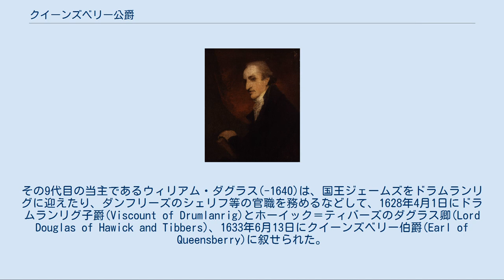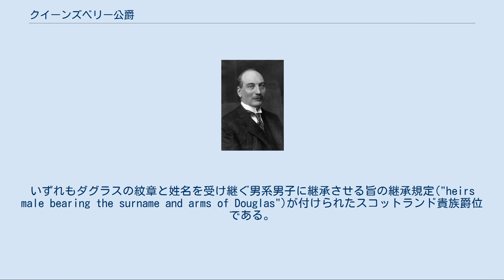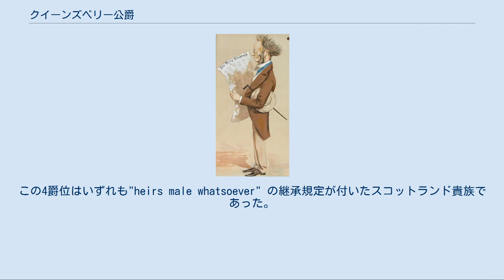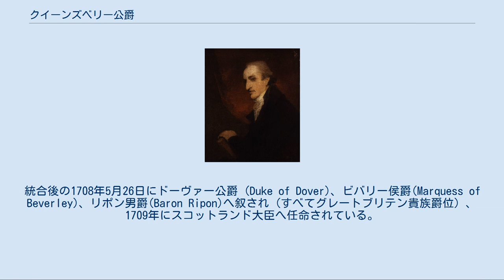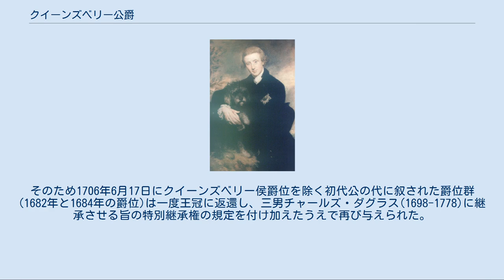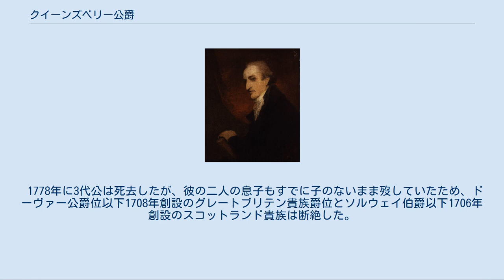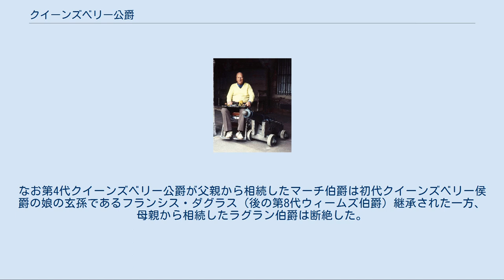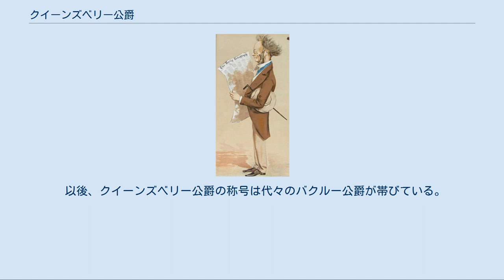クイーンズベリー公爵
クイーンズベリー公爵（クインズベリー公爵/クイーンズベリ公爵; 英: Duke of Queensberry）は、イギリスの公爵位。
スコットランド貴族。
 1684年に初代クイーンズベリー侯爵ウィリアム・ダグラスが叙位されたことに始まる。
継承法の違いによりクイーンズベリー侯爵とクイーンズベリー公爵の保持者は4代公を最後に別人となり、以後公爵位はバクルー公爵に相続されている。
 第2代ダグラス伯爵ジェイムズ・ダグラス(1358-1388)の私生児ウィリアム・ダグラス(-1427)の子孫は、代々スコットランド・ダンフリーズ・ドラムランリグの地主(Laird)を務めた。
その9代目の当主であるウィリアム・ダグラス(-1640)は、国王ジェームズをドラムランリグに迎えたり、ダンフリーズのシェリフ等の官職を務めるなどして、1628年4月1日にドラムランリグ子爵(Viscount of Drumlanrig)とホーイック＝ティバーズのダグラス卿(Lord Douglas of Hawick and Tibbers)、1633年6月13日にクイーンズベリー伯爵(Earl of Queensberry)に叙せられた。
いずれもダグラスの紋章と姓名を受け継ぐ男系男子に継承させる旨の継承規定("heirs male bearing the surname and arms of Douglas")が付けられたスコットランド貴族爵位である。
 初代クイーンズベリー公爵となるウィリアム・ダグラスは、その孫で、1680年から1682年までLord Justice Generalを、1682年から1686年までスコットランド大蔵卿（Lord High Treasurer of Scotland）を務めた政治家であった。
1685年の議会ではLord High Commissioner to the Parliament of Scotlandとしてスコットランド王ジェイムズ7世（イングランド王ジェイムズ2世）に仕えたが、翌年に公職から追放された。
しかし晩年にウィリアムとメアリーの即位を支持し、王室からの信頼を回復している。
彼は1671年に父親の第2代クイーンズベリー伯爵ジェイムズ・ダグラスからクイーンズベリー伯爵を相続し、1682年2月11日にクイーンズベリー侯爵(Marquess of Queensberry)、ドラムランリグ＝サンクアー伯爵(Earl of Drumlanrig and Sanquhar)、ニス＝トーソルウォルド＝ロス子爵 (Viscount Nith, Torthorwald and Ross)、キルモント＝ミドルビー＝ドーノックのダグラス卿(1st Lord Douglas of Kilmount, Middlebie and Dornock)に叙せられた。
この4爵位はいずれも"heirs male whatsoever" の継承規定が付いたスコットランド貴族であった。
ついで1684年2月3日にはクイーンズベリー公爵(Duke of Queensberry)、ダンフリーズシャー侯爵 (Marquess of Dumfriesshire)に叙せられた。
この2つの爵位は"heirs male of his body"の継承規定が付けられたスコットランド貴族であった。
 第2代クイーンズベリー公爵ジェイムズ・ダグラスは、初代クイーンズベリー公爵の息子である。
彼は名誉革命においてオラニエ公ウィレム3世（イングランド王ウィリアム3世、スコットランド王ウィリアム2世）を支持してスコットランド枢密顧問官となった。
1695年に公爵位を相続すると、Extraordinary Lord of Sessionおよびスコットランド王璽尚書（Keeper of the Privy Seal of Scotland）に、1700年に国務大臣（Secretary of State）に指名された。
1703年に彼は初代アサル公爵ジョン・マーレイに対する対抗心からジャコバイトの第11代ロヴァート卿サイモン・フレイザーの計画に参加したが、この陰謀が発覚して解任された。
しかし後に赦されて1705年にスコットランド王璽尚書に復し、1707年合同法の成立へ向けて尽力。
統合後の1708年5月26日にドーヴァー公爵 (Duke of Dover)、ビバリー侯爵(Marque...